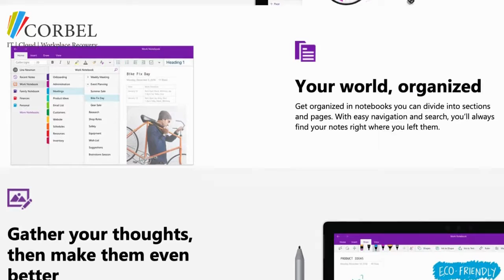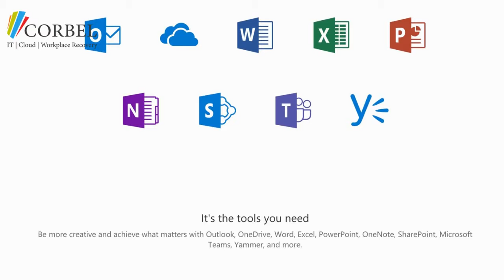5 Ways OneNote will help you have a more organised life | Corbel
To get more done in your business, you and your team need to be highly organised, and have systems to leverage information.

There’s a perfect tool for this – and you probably already have it.

OneNote from Microsoft is part of the powerful and popular Office 365 suite.

We're big fans here at Corbel.

And we've put together a got a brand new educational video on OneNote. So you can see the top five features your business will benefit from.

Our Story

We are an amazing team of IT specialists who pride themselves on our customer care, commitment and our unrivalled level of service!  With a rich history in the IT Sector as part of the Getech Group for over 20 years, Corbel was founded by Paul Lough and the board in 2016. Corbel provides an innovative range of IT services and support to companies of all sizes.
Our award winning services include:

• Cloud and Hosting
• Back Up & Replication
• IT Support
• Disaster Recovery
• Telephony Solutions
• Cyber Security

Corbel’s solutions are personally tailored to meet specific client requirements. We proactively monitor and evaluate technology innovation, ensuring that the products and services we offer are the most effective services for our clients.

We have a fantastic team at Corbel teamcorbel and alongside all our hard work we also care passionately about all things IT, innovation and our local area. Follow us to keep up to date with all our news!

If you would like to find out more about our services, get in touch by calling 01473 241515, visit our or email